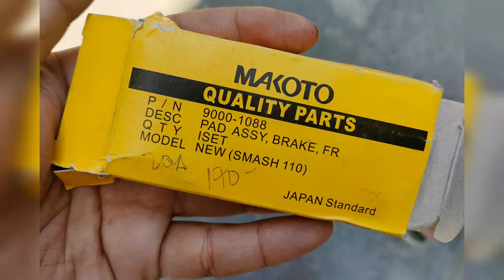Break Pad Keeway Cafe Racer 152 (Quick Vlog)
Im not a professional motorcycle mechanic, Nag aaral lang dn po ako and trying to take action about my knowledge, Sabe nga nila experience is the best knowledge ☺️❤️